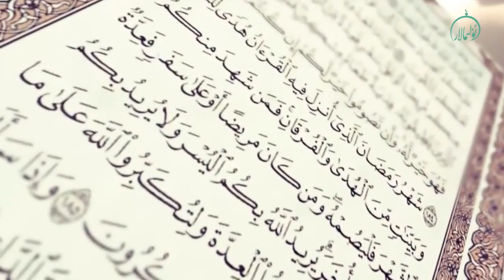ھوقۇق ۋە مەجبۇرىيەت 14- سانى خىزمەتچىلەرنىڭ ھەقلىرى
ئۇستاز مۇھەممەد ئەلى بىلەن نىزامىددىن تەمكىنىلەرنىڭ ھوقۇق ۋە مەجبۇرىيەت  پروگراممىسىنىڭ 14- سانى نەق مەيداندىن ھوزۇرۇڭلاردا